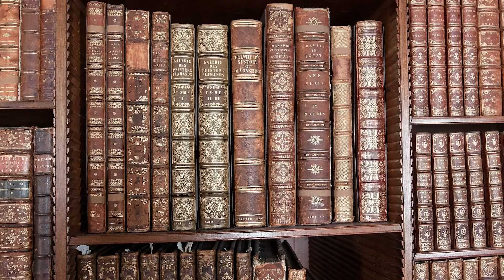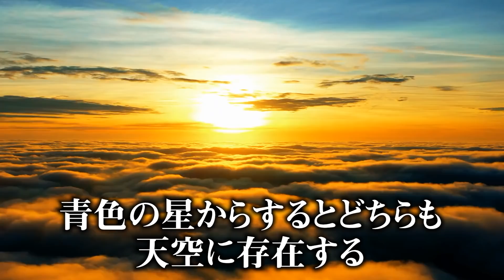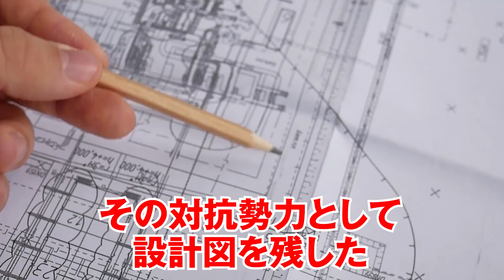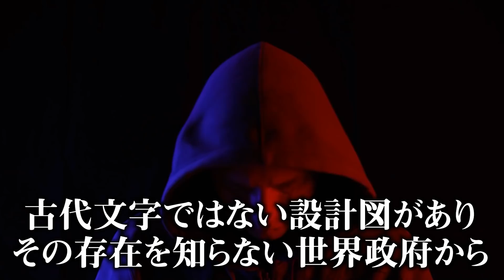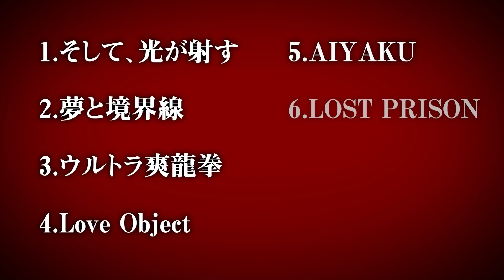ルフィ、ロー、キッドの悪魔の実は古代兵器を操るための能力だった！？太陽の神、月の民、青い星それぞれに隠された古代兵器の正体とは！？【 ワンピース 考察 最新 】※ネタバレ注意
ワンピースの都市伝説ガチ考察2日目！
古代兵器の起動にはゴムゴム、オペオペ、ジキジキの能力が必要！？
3つの悪魔の実に関してだけではなく、ワンピースの最終話考察も語ります！
コヤッキーのガチ考察がすごい・・・！

※ジャンプのネタバレを含みますので、コミックス派の方はご注意くださいませ

■待望の1stアルバム『FUSION』4/23発売決定！！
詳細は随時発表！

2022年4月3日(日) 恵比寿ザ・ガーデンルーム

▼コヤチャン・コヤスタのグッズ発売中！

▼【20時更新】マシュー部長と部員とーやのコヤチャンポケカ部始まりました！

JOYSOUND MAX
JOYSOUND f1
JOYSOUND 響II

なんとMV付きのカラオケ配信です✨

▼サブチャンネル「コヤチャンクルーの休日」

ワンピース 考察 伏線 都市伝説 歴史 古代兵器